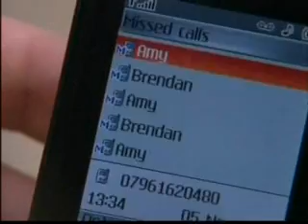Hollyoaks - 8th November 2010 (Inferno Week, Day 2, prt 1/2)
Here is part 1 of the episode of Hollyoaks which originally aired on Friday 5th November 2010 on E4 and Monday 8th November 2010 on Channel 4.